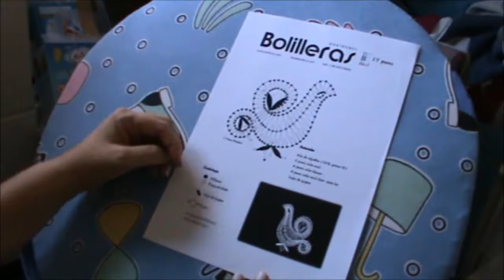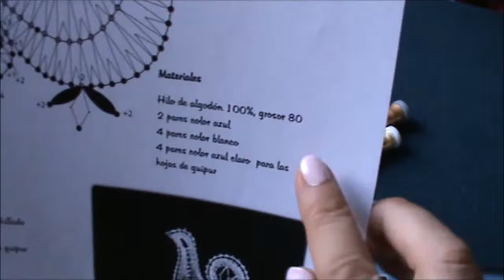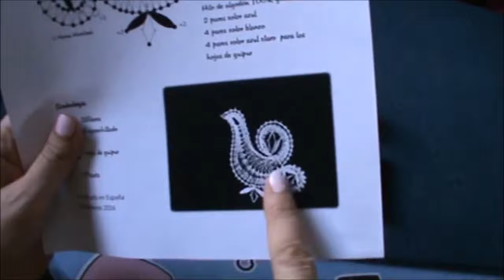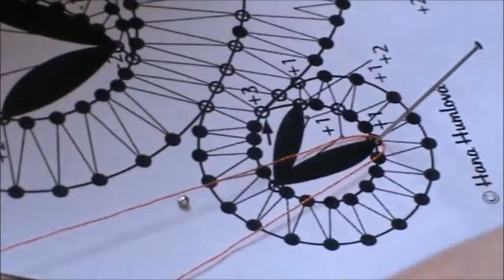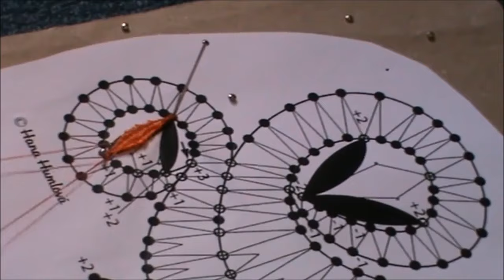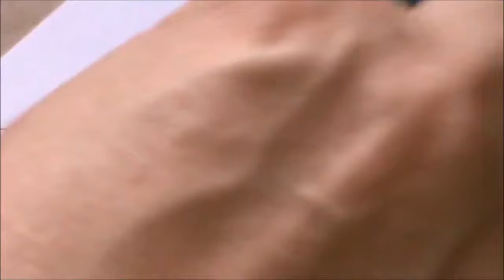Encaje de bolillos: Pollito patron Revista Bolilleras - Parte 1 por lamacaterine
Este es el primero de una serie de 4 vídeos en el que llevo a cabo la realización de un gracioso pollito con un patrón de la Revista Bolilleras diseñado por Hana Humlová